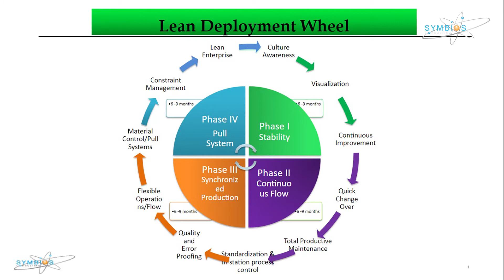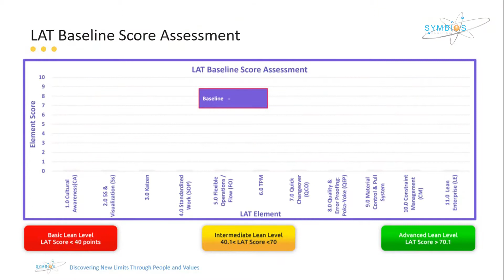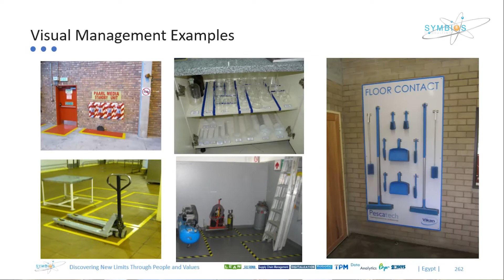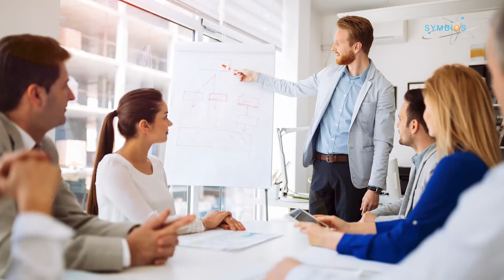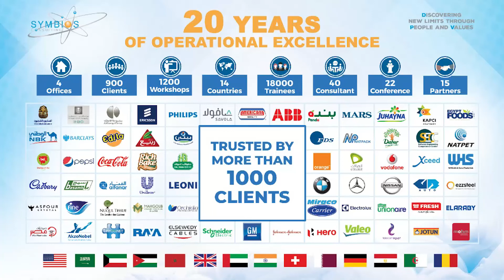Lean Transformation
إتكلمنا قبل كده عن التحول الرقمي ودوره في تطوير حياتنا اليومية وحياتنا العملية والتعليمية
وكنا اتناقشنا عن الموضوع ده في Event  قبل كده بعنوان:
Operational Excellence through Digital Transformation
وزي ما بنهتم بمعاصرة الوقت بكل تطوراته وأحداثه
بنكون حريصين على تطبيق أحدث الطرق والمنهجيات في إدارة البيزنس والأعمال
وعلشان كده بنهتم بتطبيق فكرة ال Lean Transformation  أو التحول إلى التنصنيع الرشيق..
طب يا ترى إيه هو؟ وازاي تقدر نطبقه؟
لازم تشوف الفيديو ده..